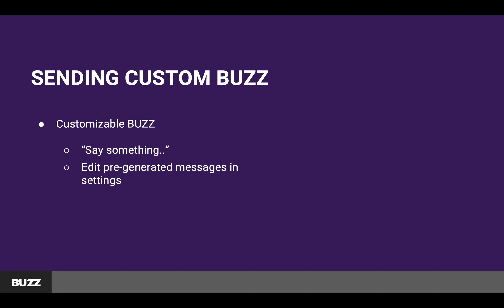BUZZ "Sending A Custom BUZZ" Animation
If you need to send a custom BUZZ, you can do so from the BUZZ menu.
You can also customize your pre-generated BUZZ messages to better fit what you need.
In addition, the user will be able to send a voice message.
BUZZ notifications are colored pink—which contrasts from the other colors on the interface
Attracts attention & has an “emergency” feel — accessibility feature.